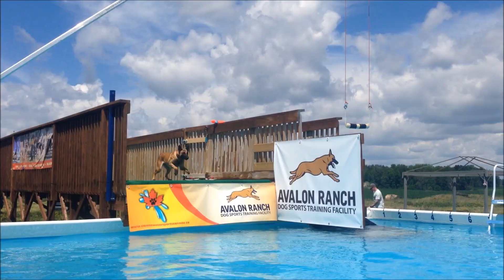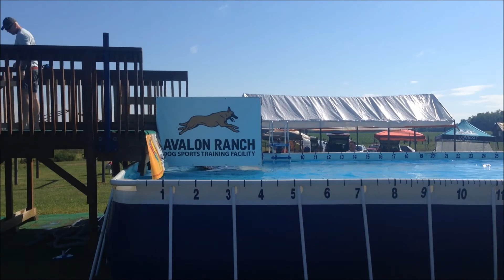Avalon Ranch Video